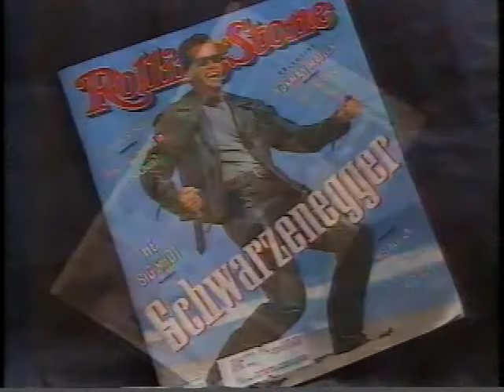Matéria do Filme O Exterminador do Futuro 2 O Julgamento FInal No Globo Repórter em 1991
MATÉRIA EXIBIDA NO GLOBO REPÓRTER SOBRE OS BASTIDORES DA PRODUÇÃO DESTA OBRA PRIMA O EXTERMINADOR DO FUTURO 2 O JULGAMENTO FINAL EM 1991...
AGRADECIMENTOS AO CANAL DO PEDRO JANOV AKA DANILO RODRIGUES DA ONDE RETIREI O TRECHO O MEU MUITO OBRIGADO... LINK DO CANAL